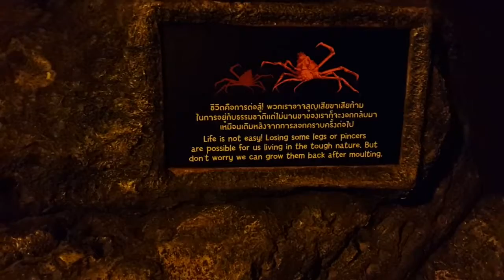Siam Ocean World ปลาเยอะมาก 1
Siam Ocean World พิพิธภัณฑ์สัตว์น้ำ ซี ไลฟ์ โอเชียน เวิลด์ กรุงเทพ หรือ บางกอก ซี ไลฟ์ โอเชียนเวิลด์ เป็นพิพิธภัณฑ์สัตว์น้ำใต้ดิน พื้นที่รวม 10,000 ตารางเมตร ตั้งอยู่ที่ชั้น B1 และ B2 ศูนย์การค้าสยามพารากอน